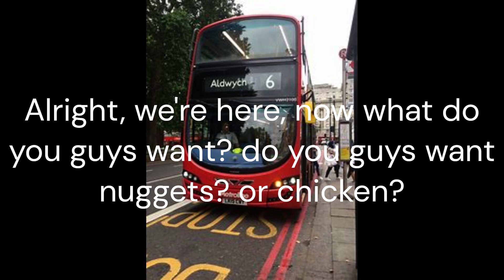Part 7 but shorter &fixed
yep i did it!!